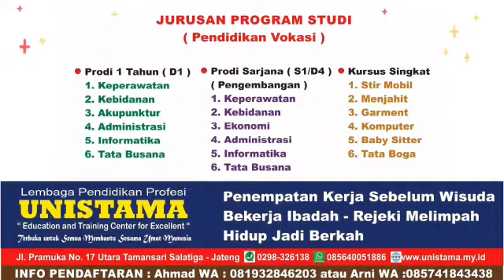PERKENALAN MAHASISWA D1 REGULER UNISTAMA SALATIGA KAK NESIA NOER DARI SALATIGA JURUSAN ADMINISTRASI